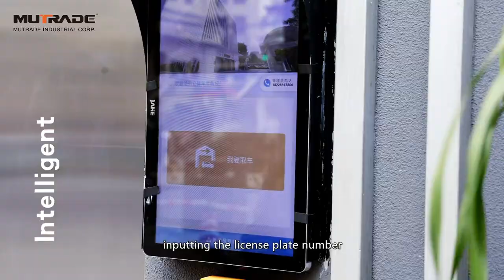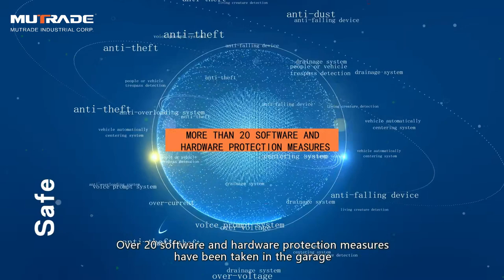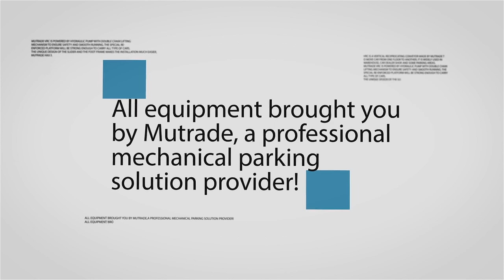Mutrade MSSP: Fully Automated Smart Parking Garage, Chinese Metropolis Experience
Introducing a groundbreaking system that seamlessly integrates three functions into one platform—elevator, slider, and turner. Known as the MSSP series or the cabinet system, this innovation transforms the conventional approach to vehicle stacking.

1: Elevator, Slider, and Turner Integration

Experience the synergy of elevator, slider, and turner functionalities all incorporated onto a single platform. This revolutionary approach eliminates the need for separate elevator structures or massive stackers moving along the aisle, streamlining the entire parking process.

2: Space-Saving Design

Explore the MSSP series, a space-saving marvel that offers up to 16 parking floors in height or 6 spaces in width. This design caters to environments with moderate space availability but a high demand for parking density. Witness how this system optimizes space utilization like never before.

3: Ideal Solution for Limited Spaces

Discover why the MSSP series is the ideal solution for locations with limited space yet a pressing need for increased parking capacity. Its innovative design and integration allow for efficient vehicle stacking, making it a perfect fit for various settings.

4: Multiple Entrances and Exits

Learn about the optional feature of multiple entrances and exits, enhancing the system's efficiency. This flexibility ensures smoother traffic flow, contributing to a seamless parking experience.

Join us on this journey as we delve into the cutting-edge MSSP series, redefining the possibilities of parking solutions. Experience innovation, efficiency, and space optimization in one groundbreaking system.